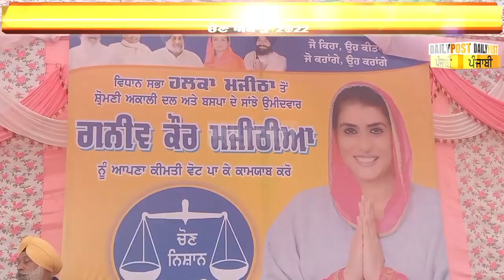ਵੇਖੋ! ਮਜੀਠੀਆ ਨੇ ਚੰਨੀ ਤੇ ਕਿਵੇਂ ਕਸੇ ਤੰਜ? ਸਿੱਧੂ ਨੂੰ ਦੱਸਿਆ ਇੱਕ ਮਾਨਸਿਕ ਰੋਗੀ!